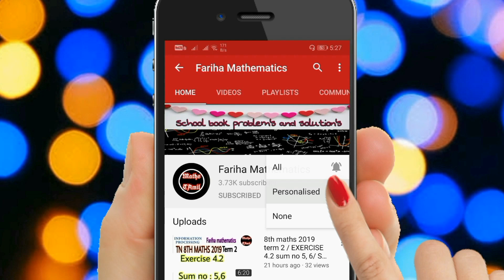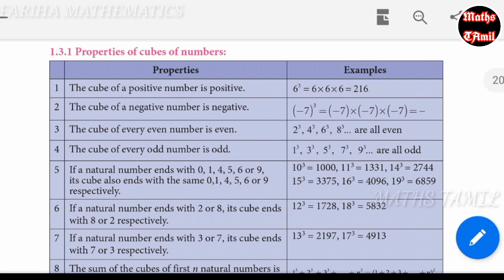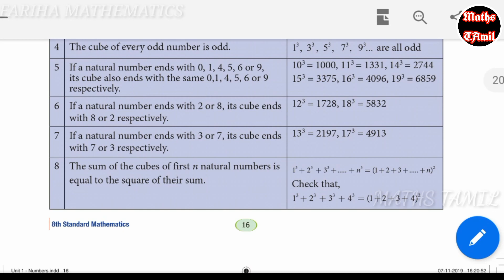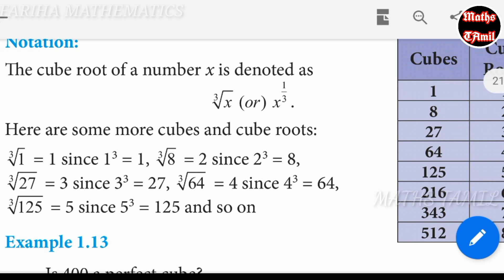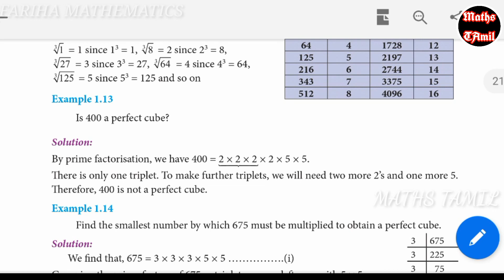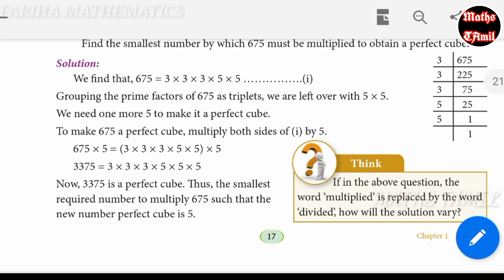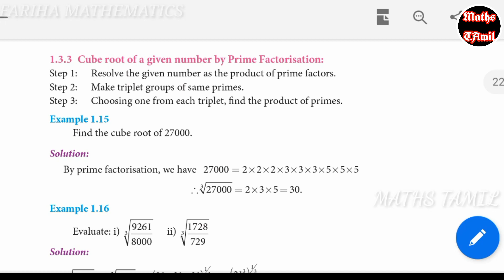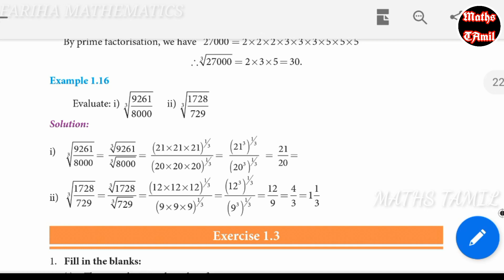8th maths TERM 3 EXAMPLES 1.13, 1.14, 1.15, 1.16/SAMACHEER-KALVI /FARIHA MATHEMATICS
8th maths example 1.1 to 1.3

Keep supporting 😊